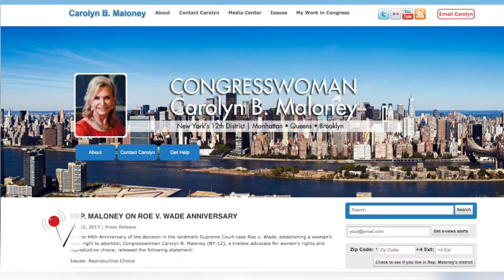Caroline Kennedy's Possible Political Future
Caroline Kennedy may run for political office, according to a New York Post report. Elizabeth Keatinge (@ekeatinge) has more.